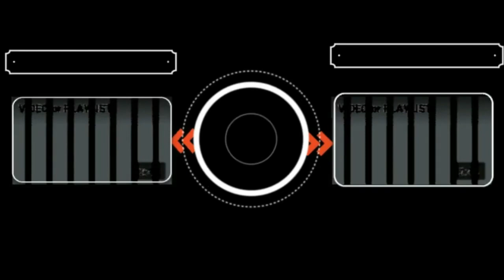Genie | Sourabh Badal | Vines | Aladdin | Magic lamp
Performed by -
Sourabh badal

all laugh. I make video only to entertain people and
make them laugh. People don't get offended by video.
Because it is just for the purpose of entertainment.
on anyone I talk about in my videos, this channel
is to entertain people and I usually focus on joking
about what the people are doing not the individual
themselves, please dont go spreading hate  it's all for